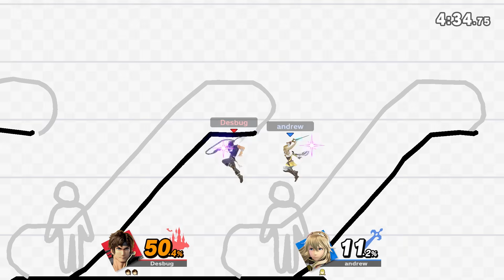The Ultimate Belmont Experience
I came back from a fun trip and now I'm doing a big whip! The Belmont boys get a bad wrap but they can be fun sometimes, let me know which one you prefer down below, I prefer Richter (obviously) but Simon is cool too.

~Social Media~

~Music Used~